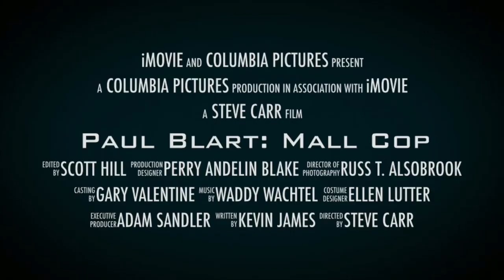Paul Blart: Mall Cop (2009)